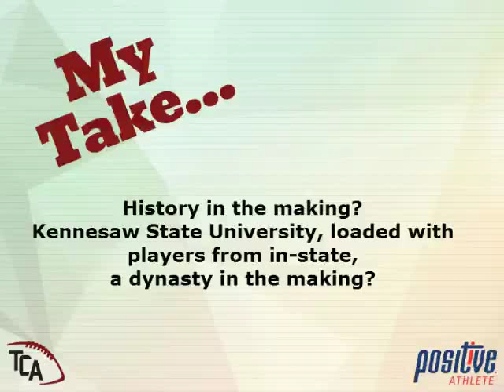TCA My Take with Chris Mooneyham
Kennesaw State University  - is first year in football a good look into the future of a strong program?